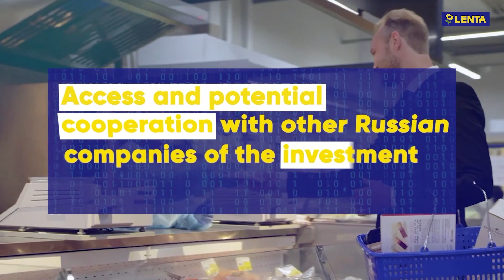Open call for retail tech startups by Lenta and GenerationS